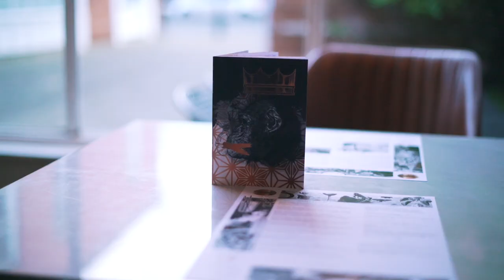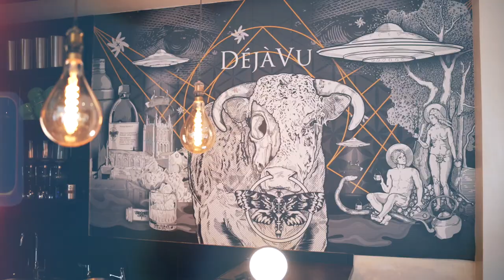WELCOME TO DÉJÀ VU || Cocktail Making At Home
Love a cocktail on a saturday night? 💃🏻🕺🏻 But too tired after a long week to dress up?! 😴 Well now, you can make the perfect bar-style cocktails...
FROM HOME !!! 😍🔥

Using some of the tastiest ingredients in the business, and giving away some of our secret recipes ... you're about to become a fully qualified HOME MIXOLOGIST 🤩✨

(the dry ice and flames are dangerous, we do NOT recommend trying this at home... although Connor managed it, and he's no fireman)